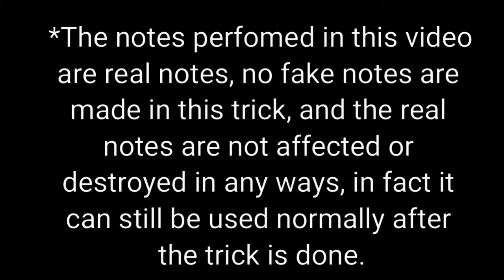Raya Themed Billswitch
You have only $1 angpow? No worries!